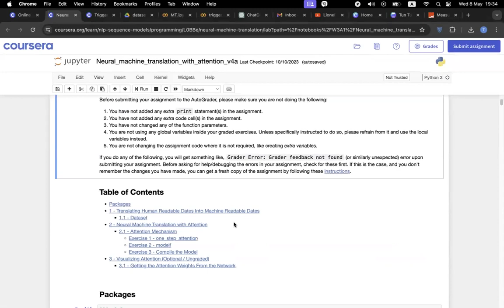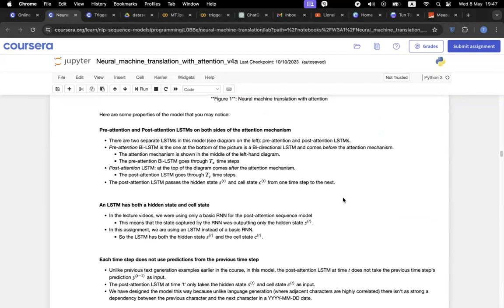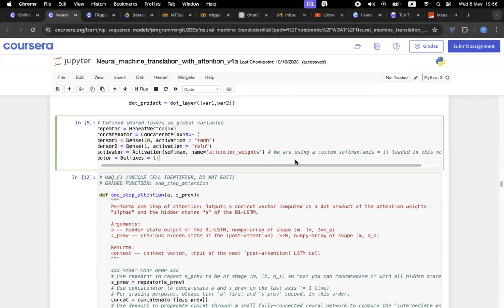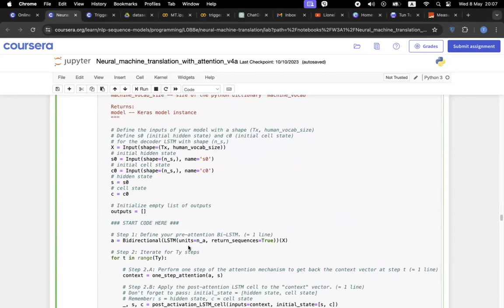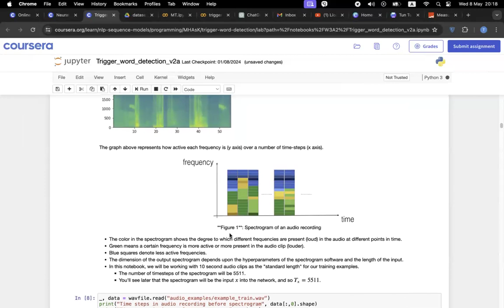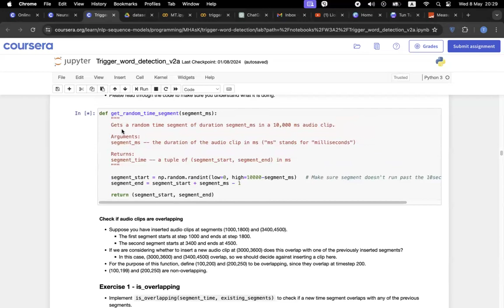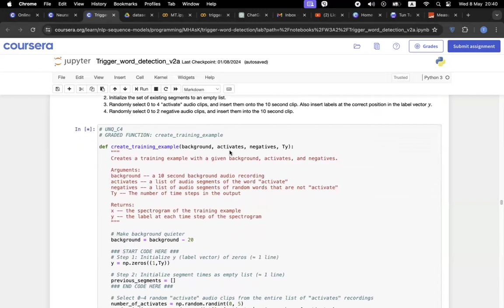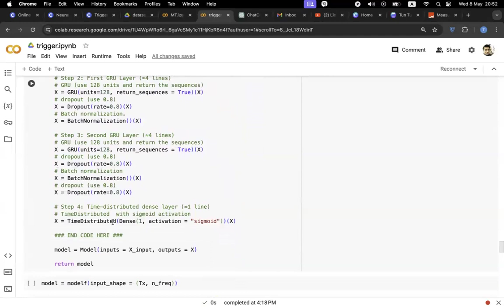46 attention ex